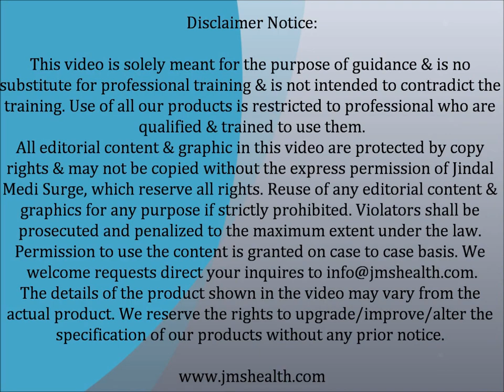Washers for Orthopedic Screws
Manufacturer & Supplier: Jindal Medi Surge
Product Category:  Orthopedic Implants

 WASHER- S.S.
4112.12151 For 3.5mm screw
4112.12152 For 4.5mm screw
4115.000 For 6.5mm Cancellous Screw
4115.011 For 4.0mm Cancellous Screw
4115.025 For 7.0mm Cannulated Cancellous Screw